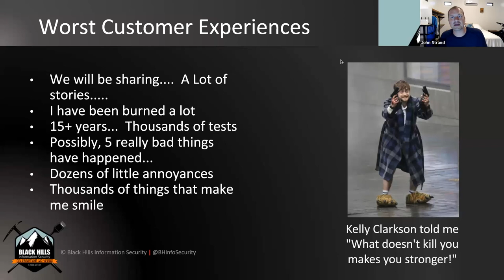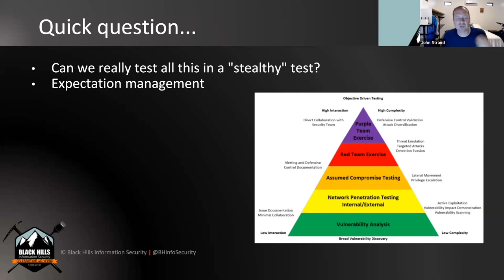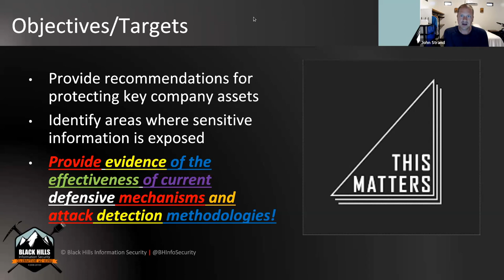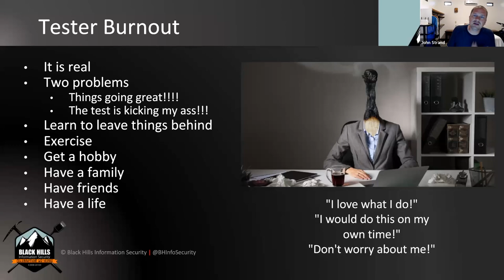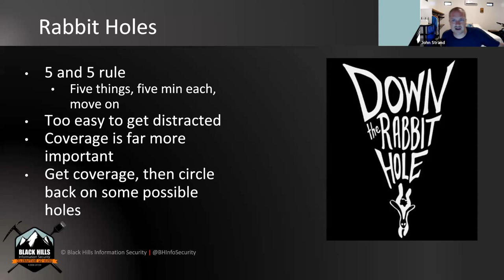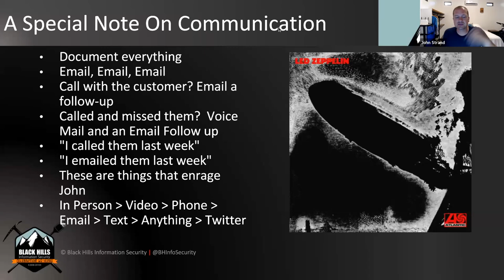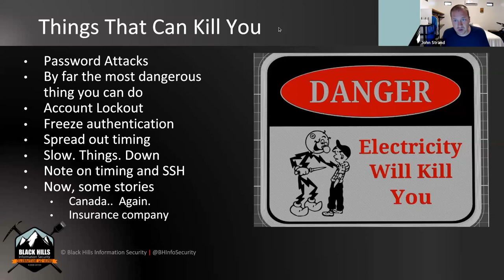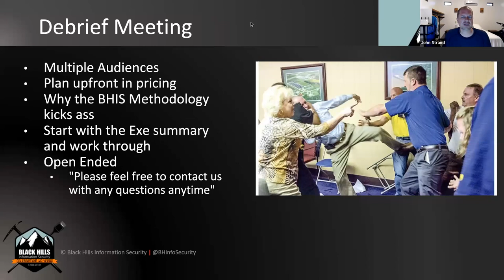How to Fail at a Pentest with John Strand | 1-Hour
Build your skills and challenge yourself in the Antisyphon Cyber Range
00:00 - Intro/Pre-Show Banter
01:35 - Worst Customer Experiences
06:47 - Importance of Communication when Pen Testing
16:43 - Objectives, is your customer ready?
27:44 - Burnout
38:41 - Rabbit Holes
42:25 - Distributed Denial of Service testing
51:56 - Scanning Potpourri
54:46 - Things that can kill you Pen testing
1:01:13 - Reporting and Debriefing
1:05:41 - Final thoughts and questions

Description: In this webcast, John will rant. Sorry. More specifically, he is going to talk about his worst customer experiences and how to avoid them.

Yes, he will talk about lawyers. Yes, he will talk about scope creep. Yes, he will talk about how copy and paste was created by Satan to haunt the lives of testers everywhere...

Yes, he will talk about that one time that Google shut down all of BHIS... Because... Reasons. For all these horrible stories, he will also share how pentest customers and pentest companies can avoid these issues.